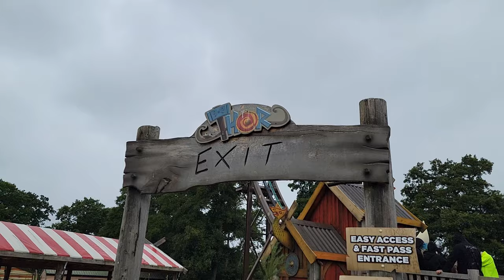Thor Off-Ride Footage, Drayton Manor Zamperla Disko Coaster | Non-Copyright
Thor is a Zamperla disko coaster at Drayton Manor.  This opened in 2022 as part of a Viking themed area.